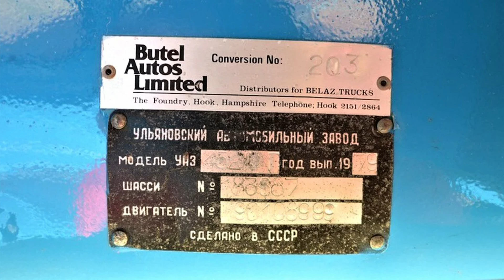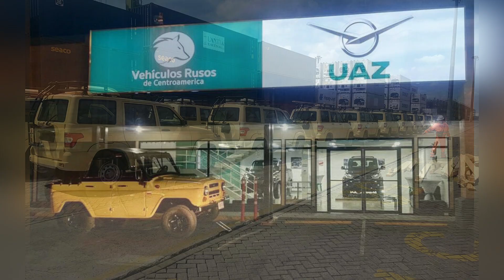УАЗ С ПРАВЫМ РУЛЁМ ПОКОРИЛ ВЕСЬ МИР Экспортные авто Ульяновского завода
Это был опытный грузовик с правосторонним расположением органов рулевого управления. Его построили в экспериментальном цехе ОГК УАЗ в сентябре 1964 года.
Конструкция УАЗ-452ДП повторяла конструкцию обычного УАЗ-452Д. Кроме рулевого управления были ещё изменения: вместо одного 60-литрового бака стояли два бака ёмкостью по 56 литров каждый, была изменена форма глушителя, использованы фары головного света другой модели (ФГ122-Б).
В октябре–ноябре того же года опытный образец прошёл испытания — 6 000 километров по дорогам Ульяновской области и Ульяновска.
Были и более поздние попытки УАЗа разработать модификации машин с правым рулем. О чем свидетельствует фотография опытного пикапа УАЗ-292470, размещенная на стендах музея УАЗ. Однако сведений о его производстве, в отличии от тех же Буханок нет.
Естественно все такие автомобили предназначались для экспорта.
Причем УАЗы поставляли даже в Англию!
Наглядная демонстрация этого факта есть на фотографии праворульный Буханки, которая с 1982 года работала каретой скорой помощи в службе St. John Ambulance Service, что в пригороде Лондона, Хартфорд.
Есть информация, что 19 микроавтобусов УАЗ-452, в свое время закупила британская энергетическая компания Southern Electricity Board.
Так же в Англии были замечены праворульные самосвалы УАЗ-452.
Один из таких раритетов 1979 года выпуска, недавно ушёл в гараж коллекционерам.
Обратите внимание, что дистрибьютором УАЗов выступала компания BELAZ TRUCKS!
УАЗ-452 с правым рулем. Фото RHD-Cars
Конечно же "праворукие" УАЗы поставлялись в Индию.
Но как говорят сами индийские коллекционеры - машин было завезено не очень много, и есть проблемы с запасными частями.
Наверное поэтому при реставрации УАЗ-469 в мастерской гаража в Джайпуре (Jaipur), вместо родного бензинового 417 двигателя был установлен дизель 2,8-литра.
Если вы думаете, что "история" с праворукими УАЗами навсегда закончилась, то вы ошибаетесь!
В феврале 2020 года чешская фирма MW Motors объявила о начале работ над гибридным автомобилем с правым рулем MWM Spartan.
А в качестве базовой модели был выбран... УАЗ Хантер!